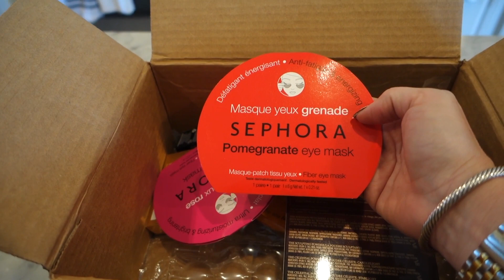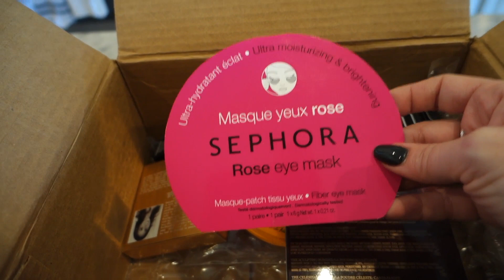Impromptu Sephora Haul | Vlogtober Day 20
I got to go to one of my favorite restaurants with two of my favorite people and then came home to a package from Sephora! Yippee!!

All the details:
Shirt-American Eagle (old)